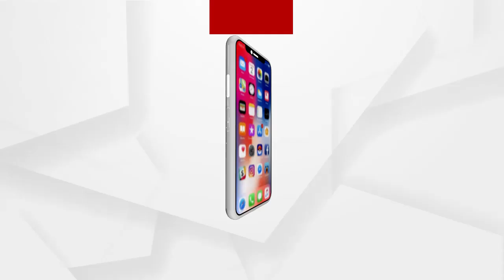ବିଜେପି କାର୍ଯ୍ୟକର୍ତ୍ତା ଶ୍ରୀ ଦିଲ୍ଲୀପ ସର୍କାରଙ୍କ ଘରେ ଭୋଜନ କଲେ ଜେ.ପି ନଡ୍ଡା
ପଶ୍ଚିମବଙ୍ଗର ନିର୍ବାଚନୀ ପ୍ରଚାର ପରେ ବିଜେପି କାର୍ଯ୍ୟକର୍ତ୍ତା ଶ୍ରୀ ଦିଲ୍ଲୀପ ସର୍କାରଙ୍କ ଘରେ ଭୋଜନ କଲେ ଜେ.ପି ନଡ୍ଡା.